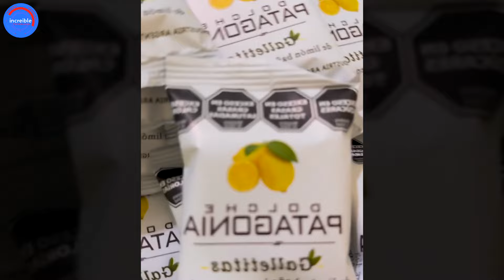Increíbles procesos de producción con máquinas y personas modernas a otro nivel ▶97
El vídeo "Increíbles procesos de producción con máquinas y personas modernas a otro nivel ▶97" no es sólo una simple descripción sino también una poderosa declaración sobre la magia de la combinación de maquinaria moderna y creatividad de las personas en el proceso de producción. No es sólo una invitación a explorar el avance de la tecnología, sino también una oportunidad para celebrar el importante papel que desempeñan los humanos en la industria.

Este vídeo es un viaje al mundo de la innovación y el progreso, donde las máquinas y los humanos trabajan juntos para crear productos y servicios increíbles. Describe un mundo donde los procesos de fabricación se optimizan y mejoran mediante la aplicación de tecnología moderna y la creatividad humana.

Las máquinas modernas no sólo funcionan a un nivel superior, sino que también lo hacen de forma inteligente y eficiente, lo que ayuda a aumentar la productividad y reducir los residuos. La combinación de inteligencia artificial e inteligencia humana crea un entorno de trabajo rico y diverso, donde se respetan y fomentan la creatividad y la innovación.

En particular, este vídeo también es un testimonio del importante papel de los humanos en el proceso de producción. Por muy avanzada que sea la tecnología, la creatividad y la inteligencia humanas siguen siendo factores indispensables. La combinación de inteligencia artificial e inteligencia humana crea un entorno de trabajo diverso y creativamente estimulante.

Finalmente, "Increíbles procesos de producción con máquinas y personas modernas a otro nivel" no es sólo un vídeo de introducción a la tecnología de producción sino también una demostración de la colaboración entre las personas y la tecnología, y el papel de la creatividad y la innovación en los procesos de producción modernos. Este es un video que vale la pena ver para aquellos interesados ​​en el progreso y desarrollo de la industria manufacturera.
To see more similar videos!
list=PLdv7tnUj7L8rl1HArxn6_sMMfVIBJu65M&si=WHp5eKX7ucZjeI-8